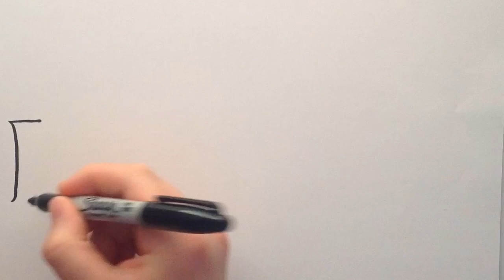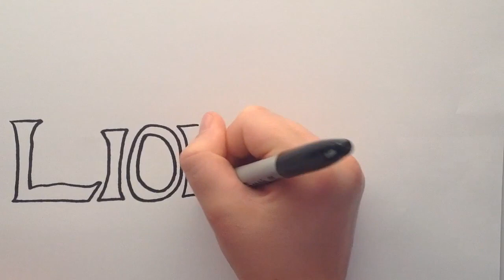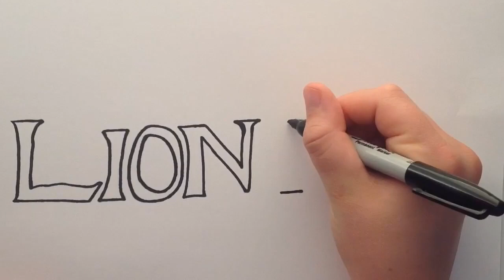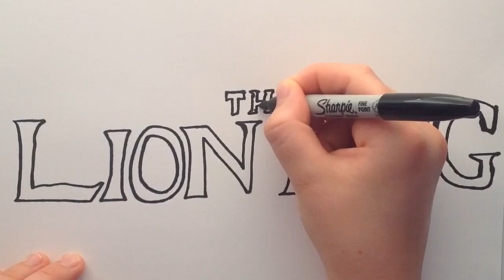How to draw the lion king logo ✏️✏️✏️ | Fun and easy drawings for kids ✏️✏️✏️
Hi, hey, hello and Welcome!
Learn how to draw with us!!!
In this video you will learn:
How to draw the lion king logo
Fun and easy drawing
For kids and family
✏️What you need:                ✏️
✏️paper                                 ✏️
✏️pens                                   ✏️
✏️pencils                               ✏️
✏️colouring pens/pencils   ✏️
From Arty Smarty Party Creations